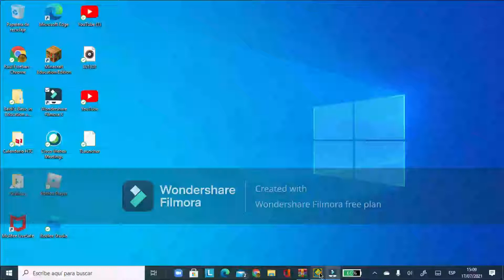No dire nada...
[Error: Not Good Description]